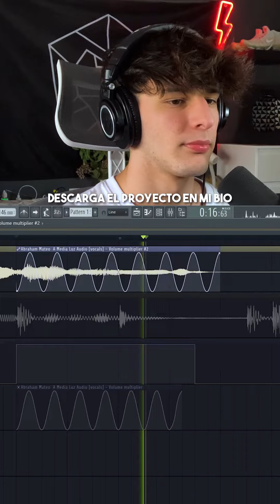💡​como hacer VOCES como ABRAHAM MATEO en A Media Luz 💡​